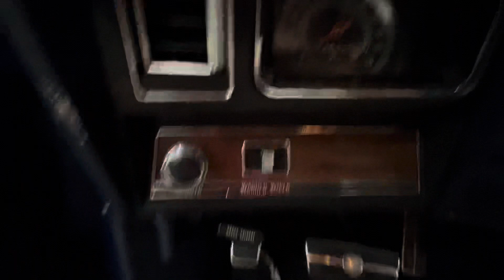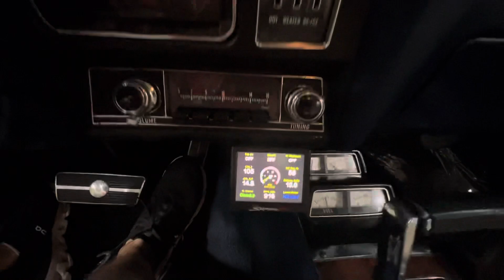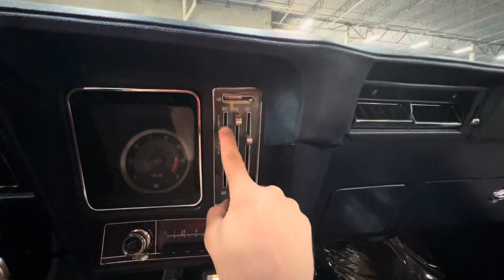1969 Chevrolet Camaro SS RestoMod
396L(bored to 454)
111 miles
$73,900